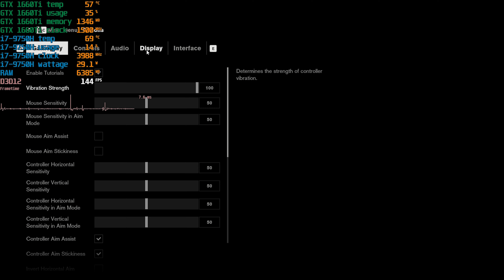HP Pavilion Gaming 15 (2019): Control gameplay (Intel i7-9750H , GeForce GTX 1660 Ti )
Control running on HP Pavilion Gaming 15 (2019) budget gaming laptop on High graphics settings.

You can view and read our review of the HP Pavilion Gaming 15

Specifications:
● CPU: Intel i7-9750H
● GPU: NVIDIA GeForce GTX 1660 Ti Max-Q
● RAM: 8GB 2666 MHz
● SSD: 512GB Hynix M.2 PCIe
● OS: Windows 10 Pro

2-4% Frame rate increase may be expected because of Nvidia Shadowplay recording.